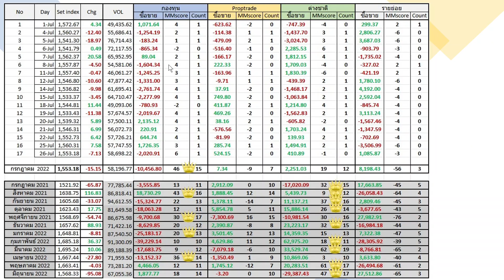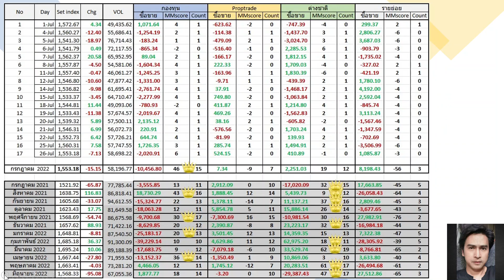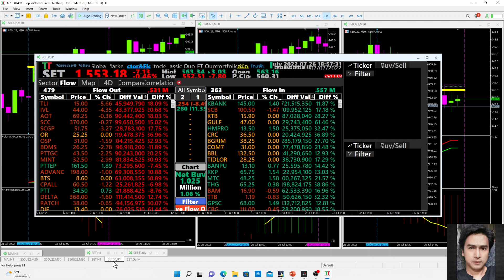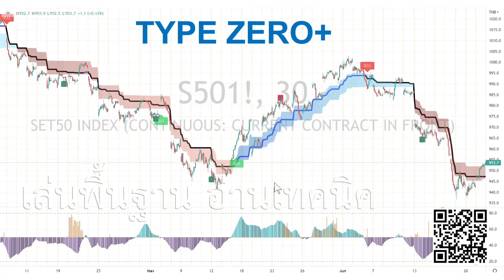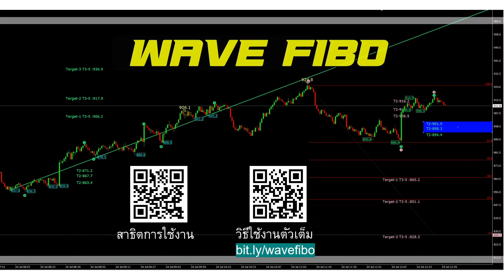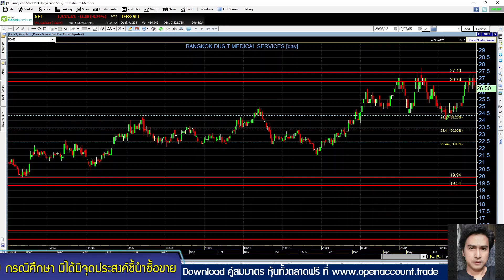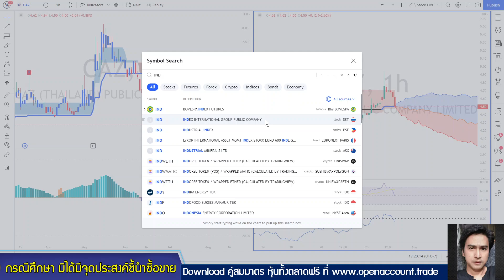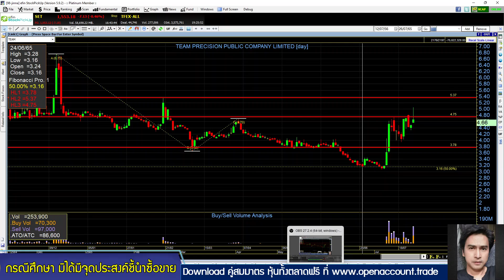set index พุธ 27 กค. CPALL, CAZ, IND, JTS, NCAP, TEAM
กองทุนเริ่มมาตรการ สกัดดาวรุ่ง Setindex ย่อเพื่อขึ้นต่อ หรือจบเห่แล้ว แนวไหนสำคัญ ห้ามพลาด/MT5 และ Type zero+ มีมุมมองอย่างไร ติดตามที่เทปนี้ครับ
HOT: CPALL
HighVolume: CAZ, IND, JTS, NCAP, TEAM